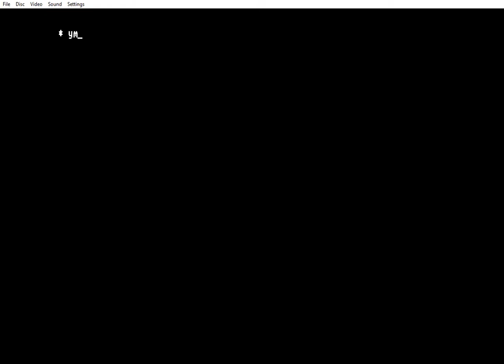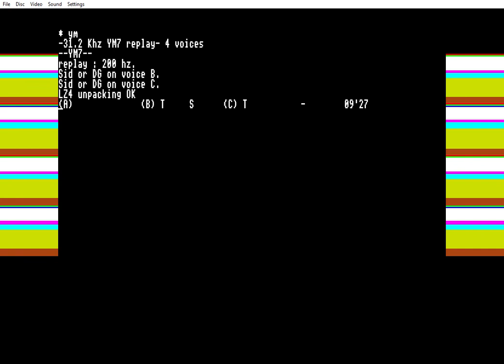YM2149 emulation on Archimedes - YM7 variable replay frequency. Tao - Ultimate Medley part 1.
- i have the feeling that there is still a few bugs...
- i had to unoptimize the code to be able to play any byte length per replay loop.
- all features are now emulated. YM7 format is defeated :)